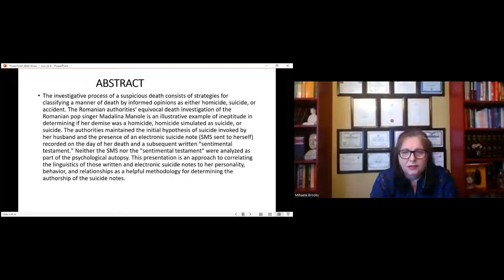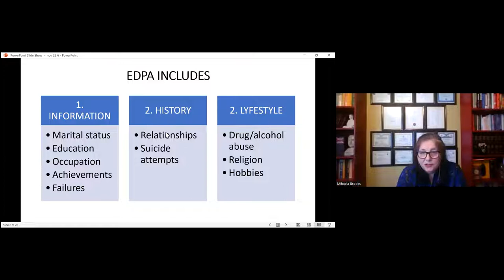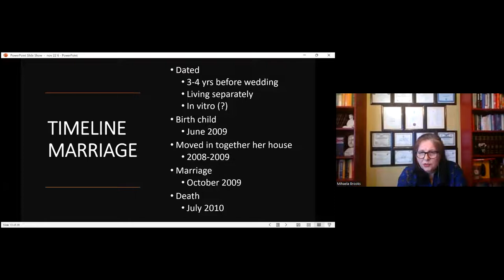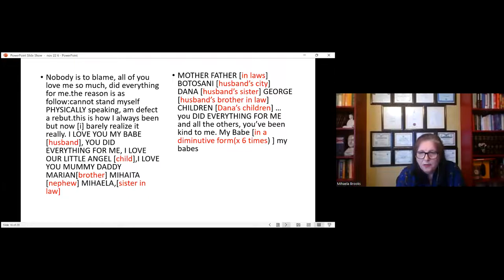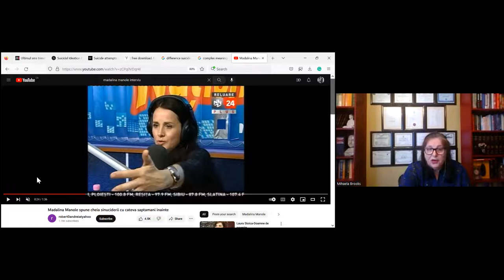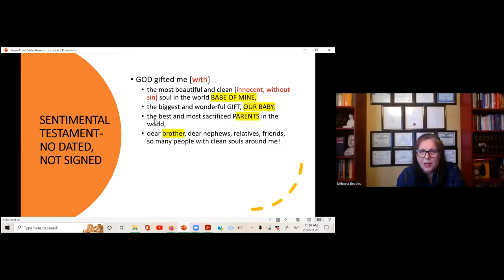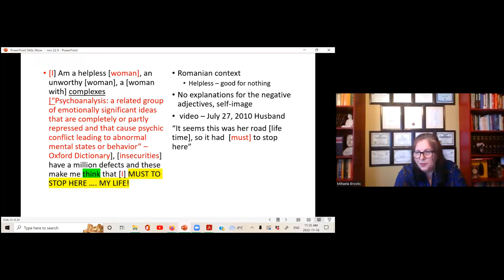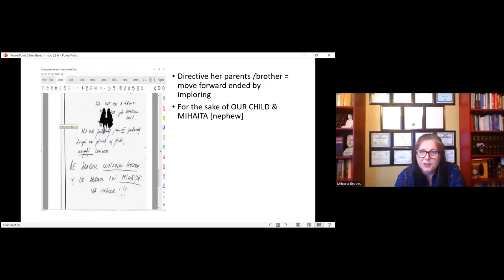Ms. Mihaela Brooks and Dr. Artin Sarchizian-6th Global Webinar on Forensic Science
Ms. Mihaela Brooks and Dr. Artin Sarchizian Presentation at the 6th Global Webinar on Forensic Science organized by Global Scientific Guild during November 16-18, 2022